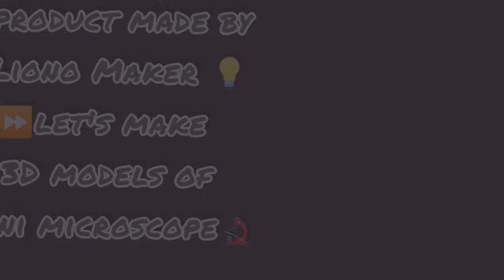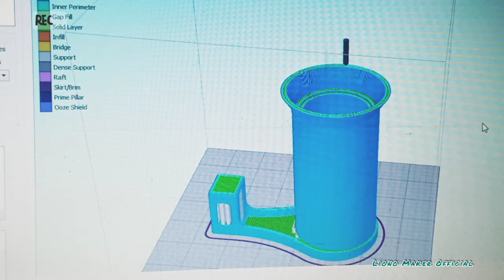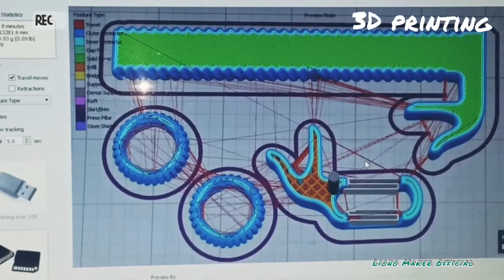3D Printed Model of Mini Microscope | part 1 | Liono Maker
hi this is LionoMaker
In this video I'm exhibiting a 3D Model of of mini-microscope. This is part 1 of this model. This is very interesting idea which is used to zoom-in a object/thing. In this video I'm using magnifying lens to zoom in. The idea behind this 3D model is that you can make and use this 3D model to magnify an object which is small in size.
Part 2 Video:
keep following and stay tune with me for more interesting videos.
Musician: @iksonmusic